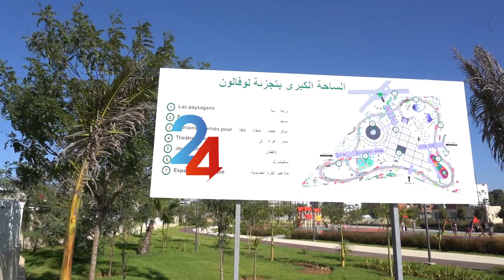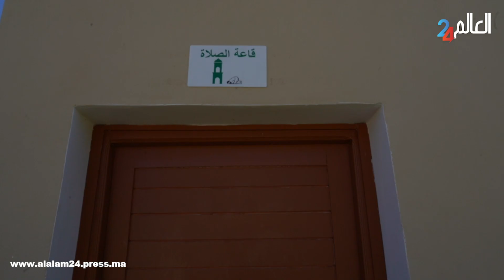لوفالون بالقنيطرة تستقبل حديقة متكاملة تجمع بين متعة الألعاب ونشاطات رياضية مبتكرة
افتتاح حديقة متكاملة  بالقنيطرة